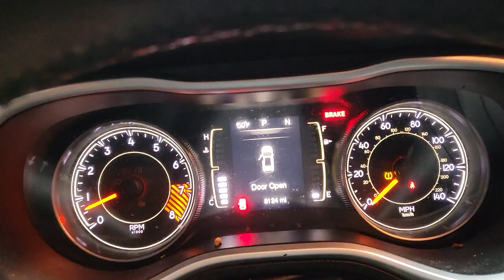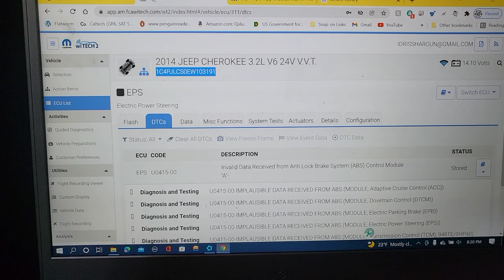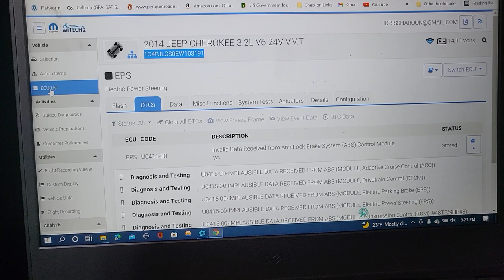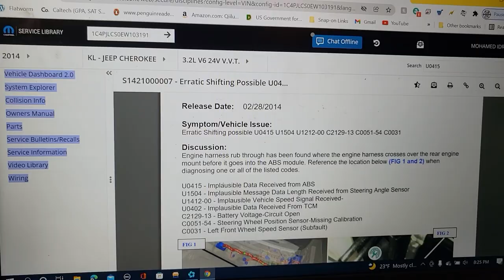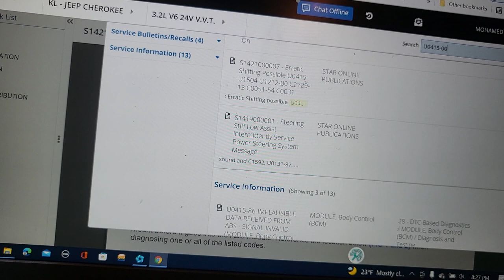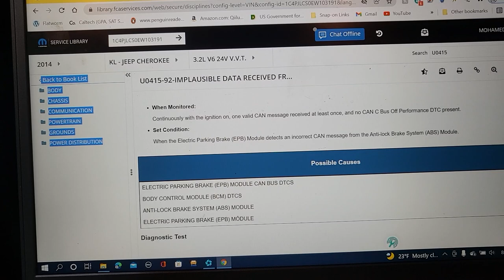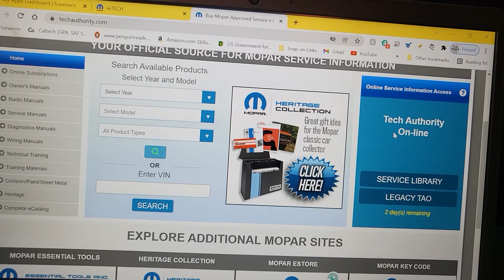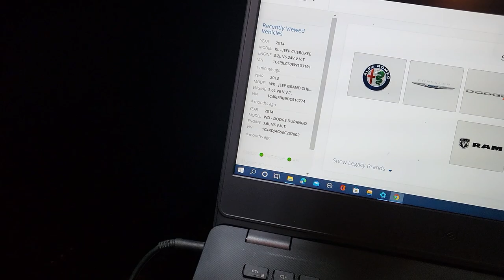2014 Jeep Cherokee Shift Problem Key Is Not comes Out of Ignition Cylinder With Transmission In park